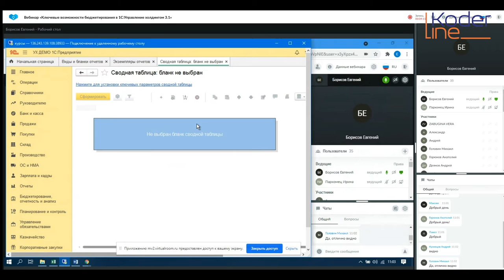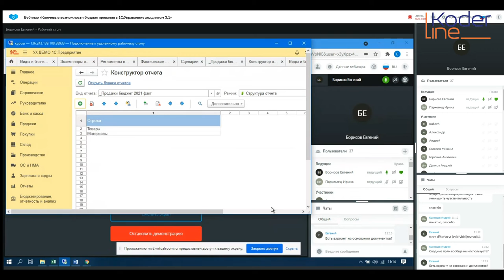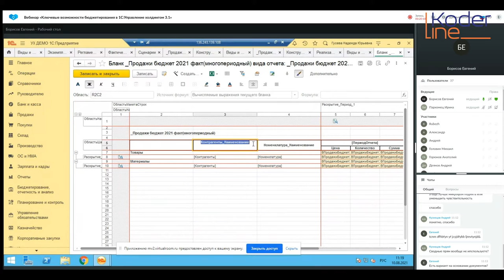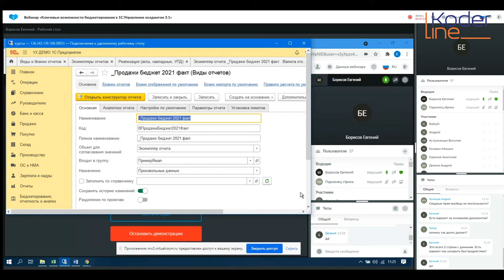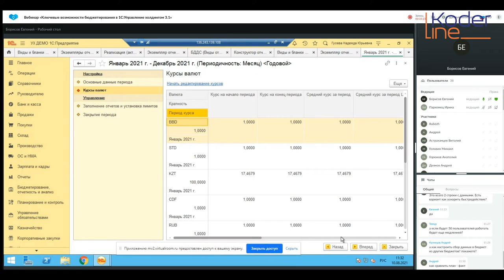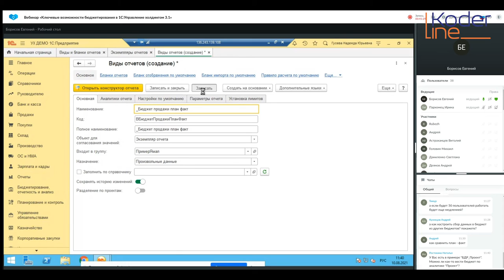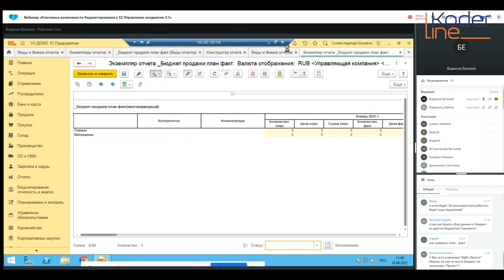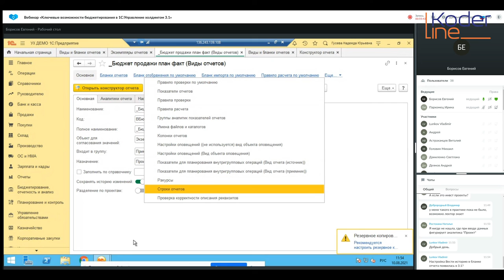Вебинар «Ключевые возможности бюджетирования в 1С:Управление холдингом 3.1»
Компания «Кодерлайн» провела вебинар «Ключевые возможности бюджетирования в 1С:Управление холдингом 3.1»

Ведущий: Борисов Евгений - специалист 1С.

Целевая аудитория:
начальники финансовых отделов, руководители и сотрудники казначейства, ИТ-специалисты, планирующие переходить на программный продукт 1С:Управление холдингом 3.1.

Программа

- Финансовое планирование.

- Настройка бюджетной модели.

- Ввод, импорт и консолидация бюджетов.

- Комментирование и согласование.

- Многосценарное планирование.

- Распределение ответственности и лимитирование полномочий..

- Настройка и контроль регламента.

- Запись и контроль лимитов

- Загрузка фактических данных, расшифровки.

- Средства мониторинга и анализа данных.